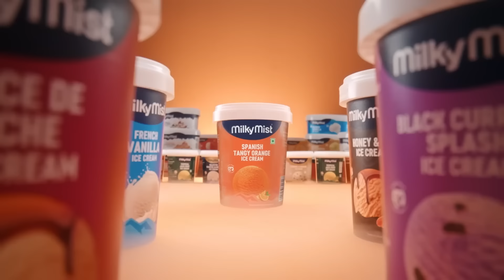Malli Serial Promo Review | 8th Nov 24 | Nikitha | Vijay | Rahila | Saregama TV Shows Tamil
Video Credits :
Design , Voice Over and Content by RJ Akalya Yuvasri.

Crew:
Director - A.P.Rajendran
DOP - Uday Shankar
Screenplay - Padma
Dialogue - Prabakar